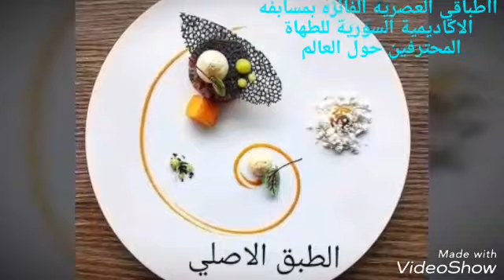الاكاديمية السورية للطهاة المحترفين حول العالم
سورية 🇸🇾 🇸🇾...وافتخر ...
شرف كبير لي وجودي...
ومشاركتي لاول مره ..كوني ..ست بيت وطباخه..
بمسابقه اطباق_عصريه ...
وشكر كبير للشيف Fadi Shaheen
بمنحي شهاده_تقديريه ...لفوزي المسابقه ..
وشكركبير لكل الشيفه_الشيفات ..
الموجودين ضمن الاكاديميه..ولدعم
وبالتوفيق يارب لاكاديميه